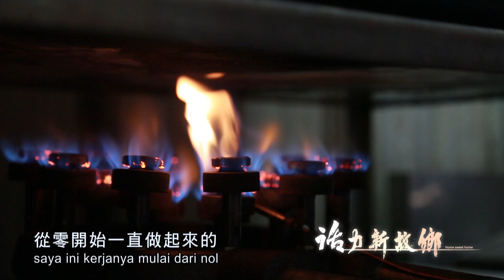《活力新故鄉》EP05雙語預告：印尼 姚燕麗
來台灣已經有三十二年的姚燕麗，原來是印尼的客家華人，父親來自馬來西亞，母親來自新加坡，多重的國籍背景，讓燕麗從小就吸收許多國家的文化，小時候媽媽做印尼傳統糕點，餵養八個小孩的記憶，更伴隨著她一直到台灣，而如今，燕麗也用印尼家鄉的娘惹糕，在台灣活出另一片天空。

與丈夫從年輕相伴至今已超過三十個年頭，在丈夫經歷的一場小手術後，讓他們更珍惜在一起的時光，四年前，大女兒開始傳承燕麗的手藝，希望將印尼的家鄉甜點繼續在台灣飄香，讓更多印尼的姊妹們和台灣人嚐到印尼家鄉的滋味。